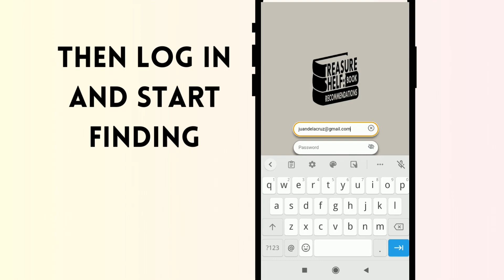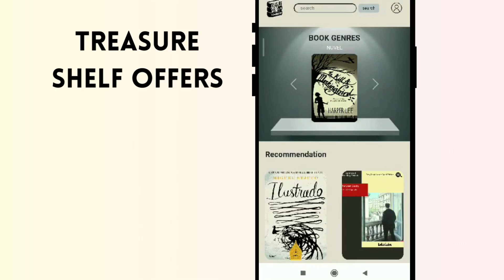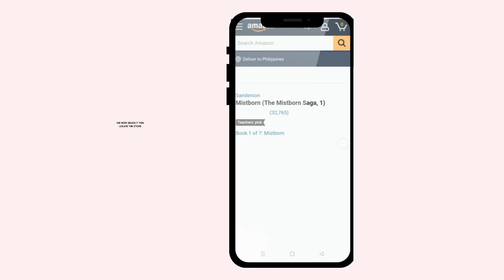TREASURE SHELF : BOOK RECOMMENDATIONS (BSCS 4C UCC North Computer Studies Department)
Treasure Shelf is a Mobile Application that serves as an online book recommendation that facilitates a swift and seamless browsing experience for readers to locate and acquire books. It provide book recommendations to users based on their interests, preferences and to enhance the user experience by using SEO algorithm.

We hope you enjoyed it and found it informative.

We value your feedback and suggestions for future videos.

We appreciate your support and look forward to bringing you more valuable content in the future.

video edited by: BSCS 4C batch 2023 Treasure Shelf Group